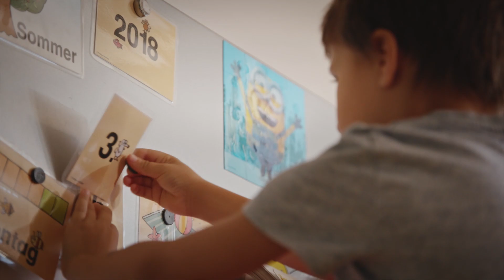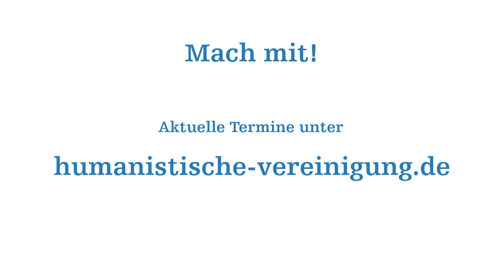Wir bei der Humanistischen Vereinigung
Wer wir sind - was wir machen - wofür wir stehen.
Dieser Imagefilm stellt die Humanistische Vereinigung vor und zeigt, in wie vielen Bereichen wir uns für die Menschen engagieren: Als freier Bildungs- und Sozialträger, als Kulturorganisation und Interessenvertretung nichtreligiöser Menschen. Für Menschlichkeit und Vernunft seit über 170 Jahren.